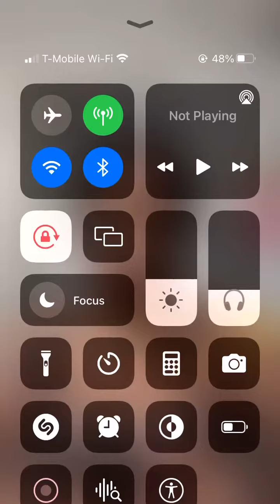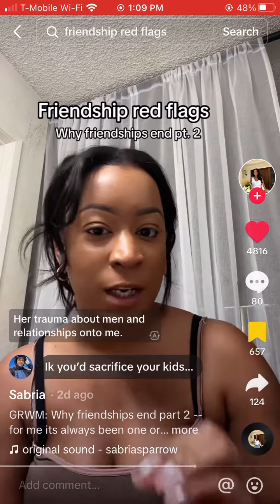Friendship red flags 🚩 🤩